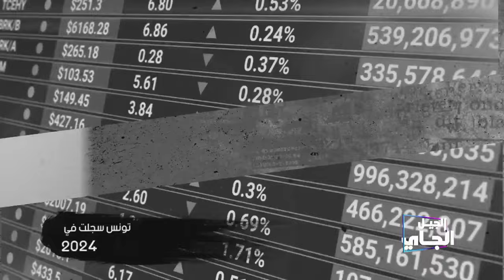حلقة الجيل الجاي - زعمة_تونس_قادرة_على_رقمنة_الإدارة؟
في الجزء الأول من الجيل_الجاي🇹🇳قبل حلقة زعمة الأولى، اتابعوا وجدان الهمامي هي وشباب.ات مشروع صناع_الرأي🤩المشاركين في الحلقة في فقرة المواجهة: ياسين الفرجاني، تسنيم الرمضاني، رحمة قويدر ودرة الشياح، باش يحكيولنا على استعداداتهم لمناقشة أطروحة أول حلقة من الموسم الثاني من زعمة.